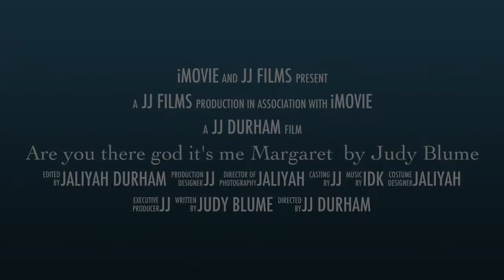Are you there god it's me Margaret by Judy Blume